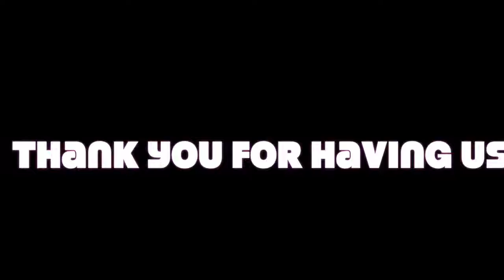SG Little Band (3-Pcs)